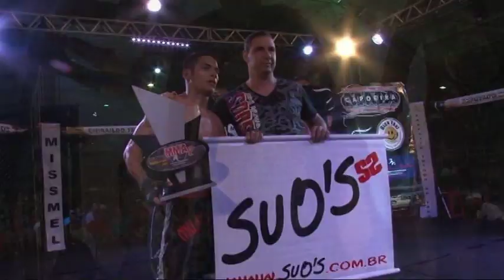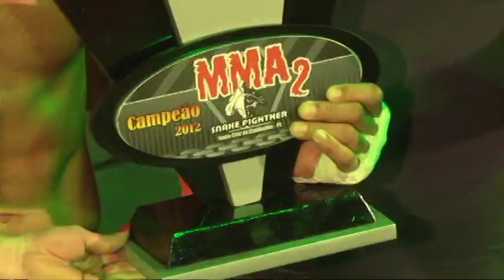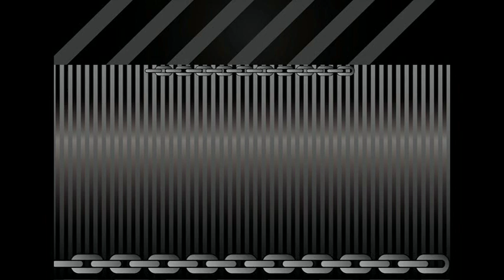II ENCONTRO NACIONAL DE MMA - ( PE X PB X RGN) STª CRUZ DO CAPIBARIBE PE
RESUMO DO II ENCONTRO NACIONAL DE MMA, REALIZADO EM SANTA CRUZ DO CAPIBARIBE PE, no dia 06 de julho de 2012.
(PERNAMBUCO X PARAIBA X RIO GRANDE DO NORTE)